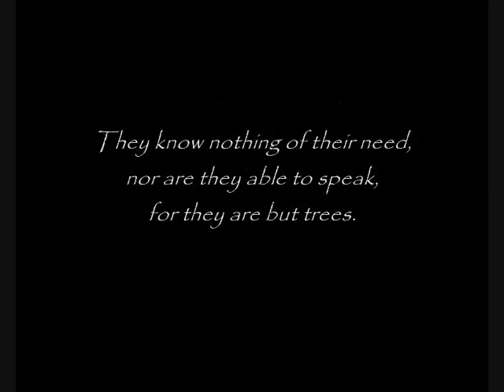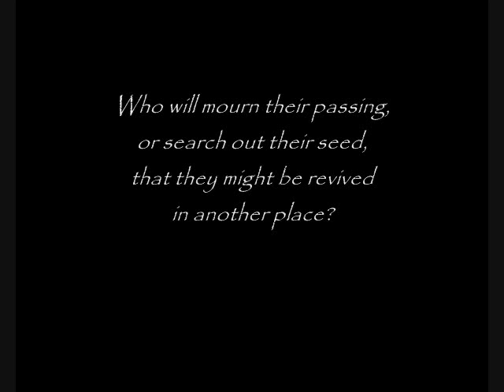END TIMES PROPHECY: "Pangs" - Thus Says The LORD!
Thus Says The LORD! "Pangs" - A Prophetic Word

TEXT:

3/14/11 From The Lord, Our God and Savior - A Letter Given to Timothy, For All Those Who Have Ears to Hear

Thus says The Lord: What is the high branch of the palm tree to that of the weeping willow?... They know not each other's place...
Each bears seed after its own kind, yet the ground beneath remains unyielding. And without the rain, their leaf fades and their seed flees into the dust, never to rise again.
They know nothing of their need, nor are they able to speak, for they are but trees. Therefore, they are cut down as the cedars. They are broken down when calamity overtakes them, washed away by the fierce waters thereof... Who will mourn their passing, or search out their seed, that they might be revived in another place?

My people, hear My words and be very sad...

Yea, mourn for yourselves...

Wail for your neighbors and family,
And let your hearts be very heavy
Over all these nations and peoples
Who have forgotten Me.

For the pangs must increase and contract,
The bearing down must come quickly,
Lest the seed be lost and the child fails to come forth...

For if I do not bring it forth, says The Lord,
It shall surely die before seeing the light of day...